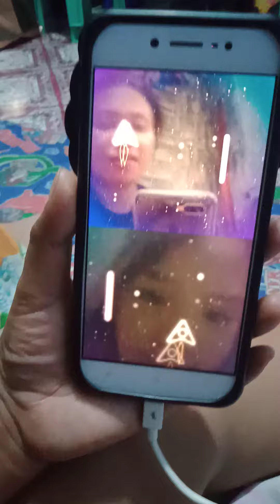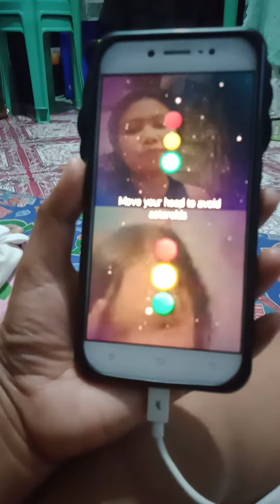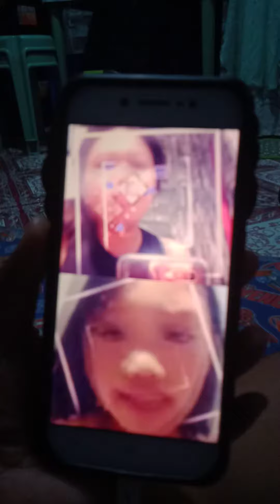video call namin ng baby pango ko❣️😊